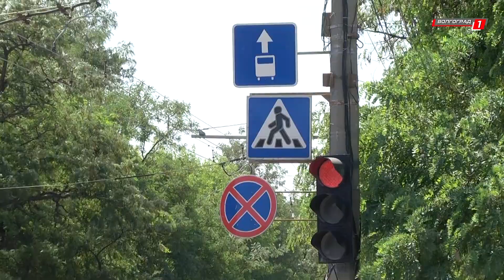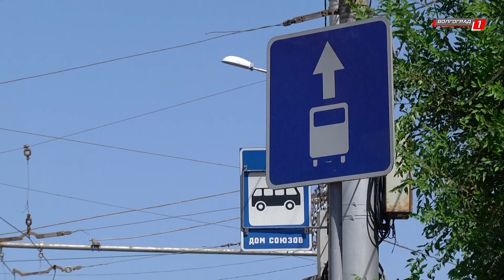Видеофиксация нарушений ПДД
27 автоматических комплексов фиксации видеонарушений до конца года будет установлено на выделенной полосе для общественного транспорта. Камеры призваны снизить количество административных правонарушений и выявить водителей, которые паркуются и ездят не по правилам.Напомним, специальная выделенная полоса для общественного транспорта появилась в нашем городе почти два месяца назад. Пока она охватывает небольшой участок — от Современника до ЦПКиО, но именно этот отрезок Первой Продольной - один из самых загруженных в городе. По расчетам специалистов, выделенная полоса позволит ускорить скорость движения автобусов, троллейбусов и маршрутных такси на 30%.